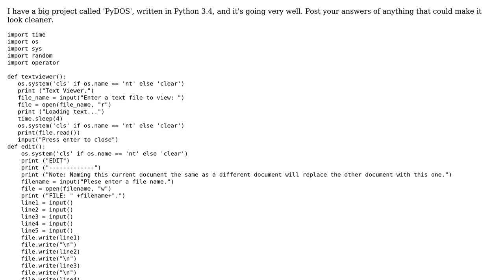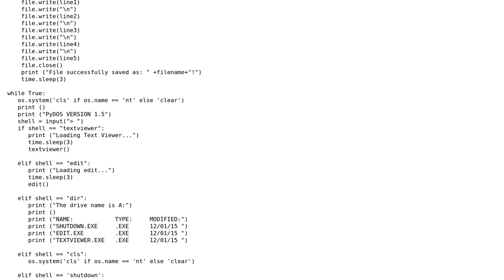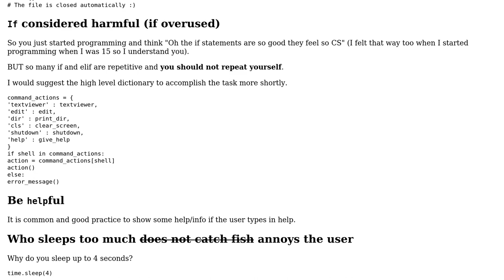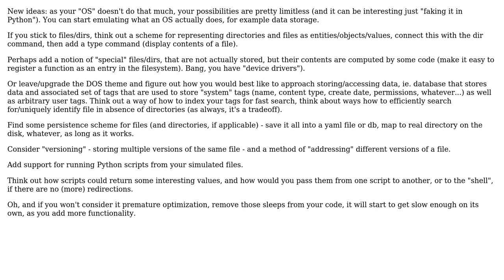Code Review: PyDOS shell simulation (3 Solutions!!)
Code Review: PyDOS shell simulation

With thanks & praise to God, and with thanks to the many people who have made this project possible! | Content (except music & images) licensed under CC BY-SA | Music | Images & others | With thanks to user SylvainD user PyxlWuff user carlo_kokoth user Caridorc user 200_success and the Stack Exchange Network Trademarks are property of their respective owners. You are responsible for your own actions.